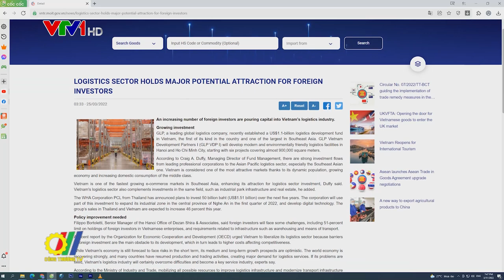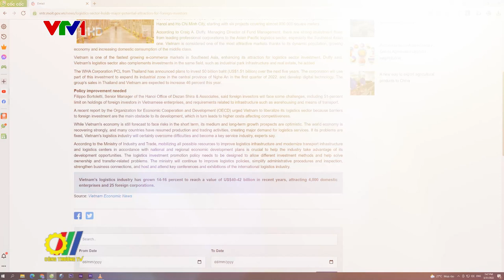Khai trương cổng thông tin cơ sở dữ liệu thương mại Việt Nam (VNTR)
Để đảm bảo việc minh bạch hóa các chính sách, tạo thuận lợi cho thương mại và hỗ trợ cộng đồng doanh nghiệp, Cổng thông tin cơ sở dữ liệu thương mại Việt Nam (VNTR) đã chính thức được vận hành. Đây là cổng thông tin trực tuyến, miễn phí, cung cấp các thông tin cập nhật bằng cả tiếng Việt và tiếng Anh với các thông tin về thuế cũng như tình hình hoạt động xuất nhập khẩu…